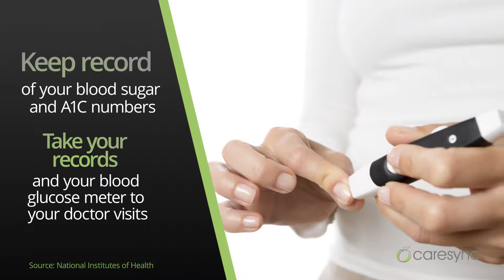Diabetes: Know Your Numbers!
When it comes to diabetes, knowing your numbers is important when it comes to your blood sugar levels at different times of the day. Here's more information about how to manage your chronic disease.